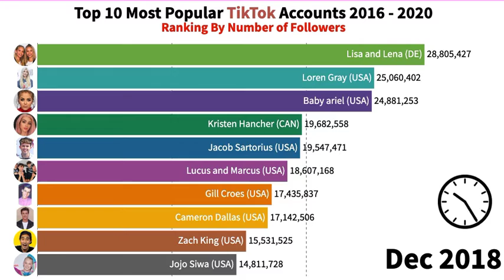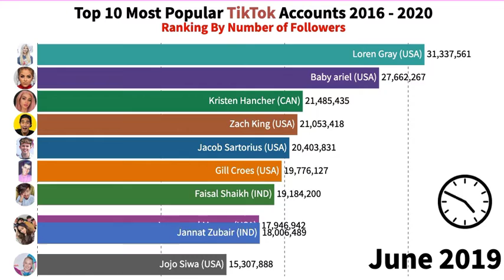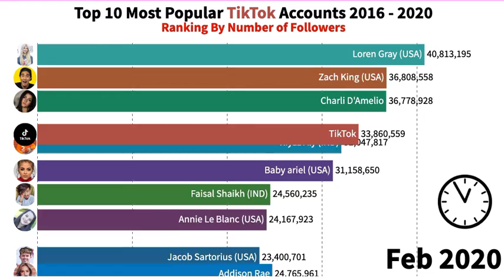Top 10 Most Popular TikTok Accounts 2016-2020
Hello guys,
This is a video about the Top 10 Most Popular TikTok Accounts 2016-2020  out there from the Dawn of TikTok Accounts till 2020. Enjoy!!!
Top 10 Most Popular Superheroes 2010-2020